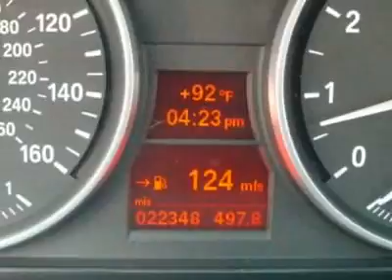2007 BMW 3 Series 4dr Sdn 328i RWD Sedan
ONE OWNER, 4 NEW TIRES. - Century Automotive, Huntsville, AL